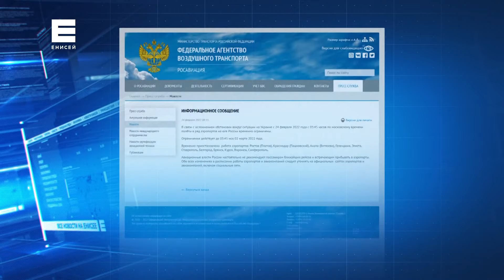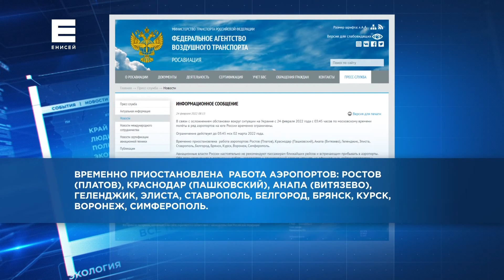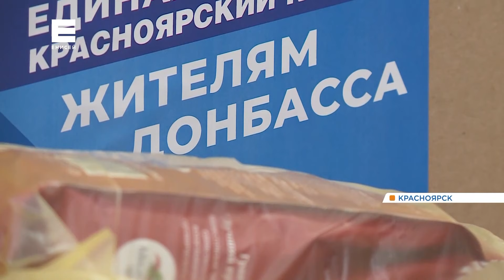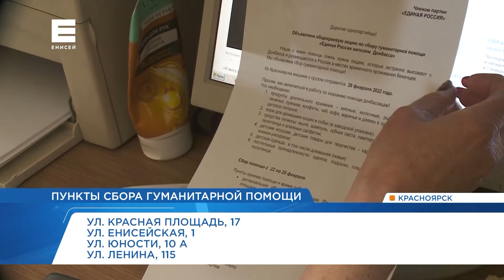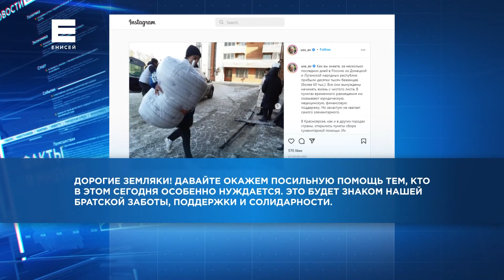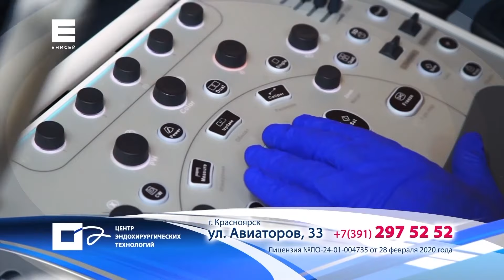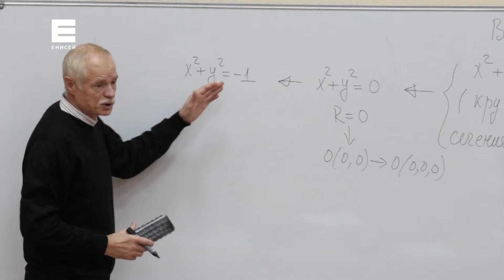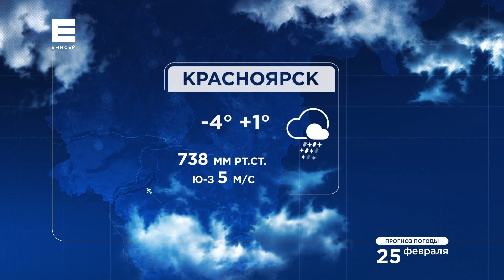Новости Енисей от 24 февраля 2022